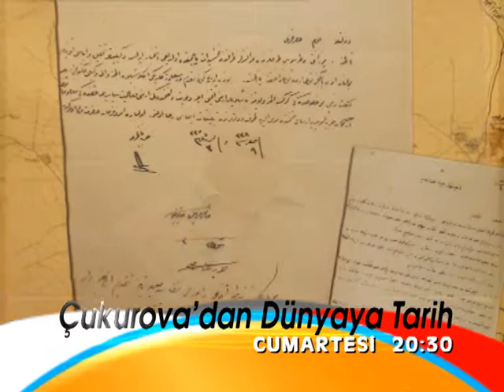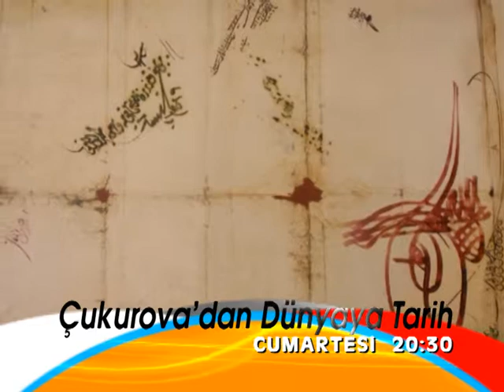TARSUSUN GİZLİ TARİHİ VTR, CEZMİ YURTSEVER